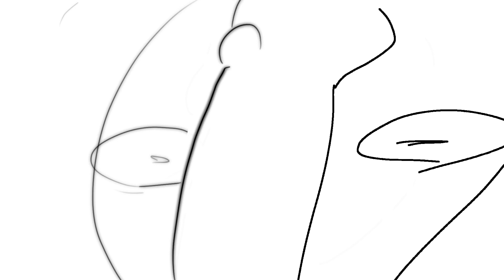9 seconds of a guy changing art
not so special huh